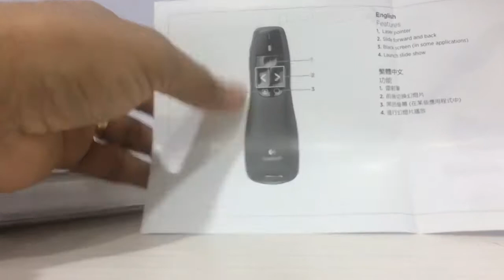Logitech r400 wireless presenter unboxing and demo